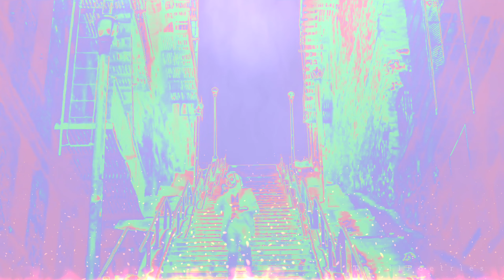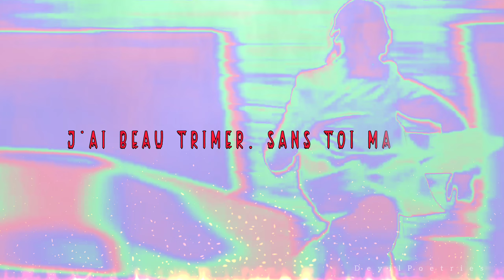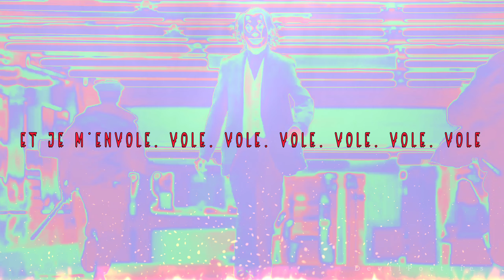JOKER SONG - Diana Ankudinova | Last Dance (Dernière Danse) - Full Song | 8D Audio (Edited)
Song: Last Dance
Singer: Diana Ankudinova
Movie: Joker

Thank you for stay with this channel ❤️